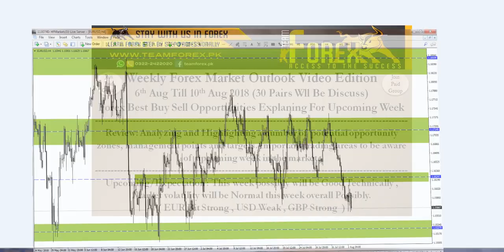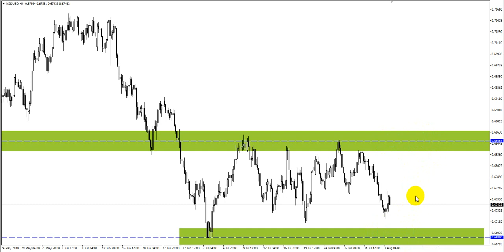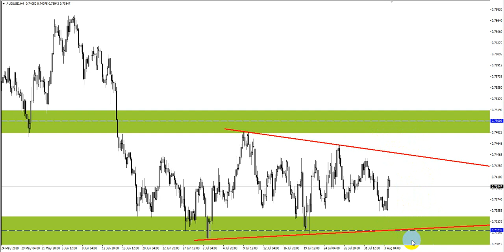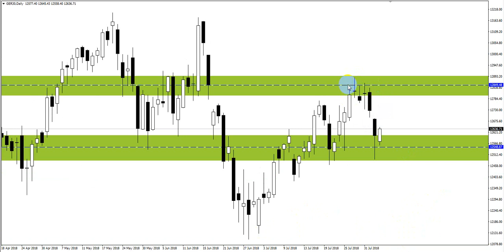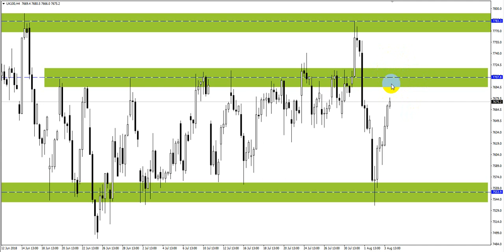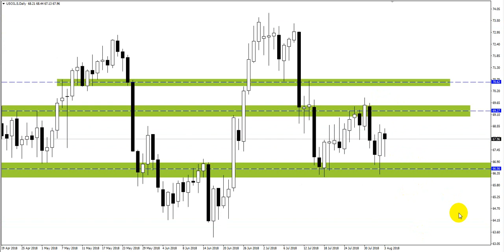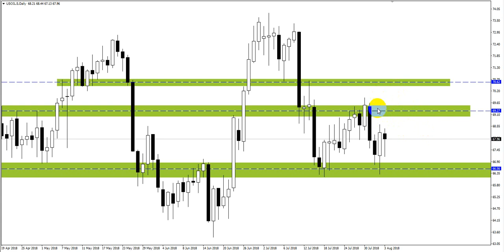Forex Weekly Technical Outlook Edition 6th Aug Till 10th Aug 2018 (Subscribe For Forex Solutions)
youutbe channel : teamforex.pk